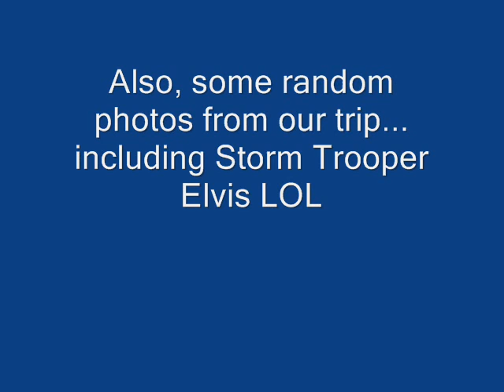San Diego Comic-Con (SDCC) 2010 Random Footage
Some video of attendees walking around outside the San Diego Convention during SDCC aka Comic-Con, as well as a few interesting photos I took at the convention.  Lots of people in cool costumes.

P.S. - This is my first time using YouTube Annotations and one of the first attempts with Windows Movie Maker... hope you enjoy it :)